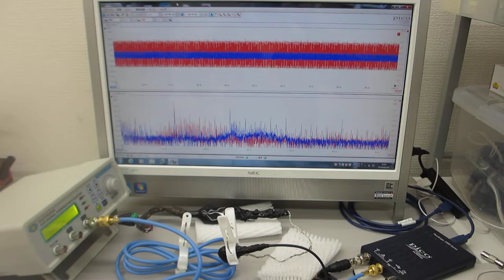超音波発振制御プローブの製造技術（超音波伝搬特性の測定・評価）